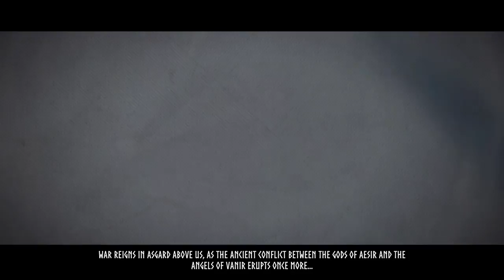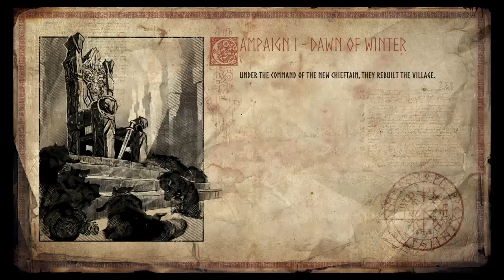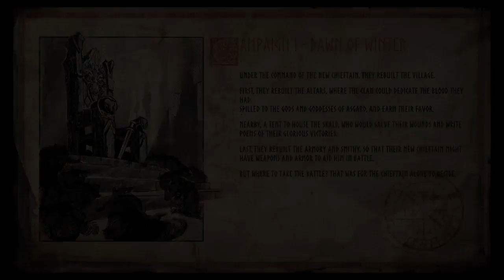Vikings Wolves of Midgard